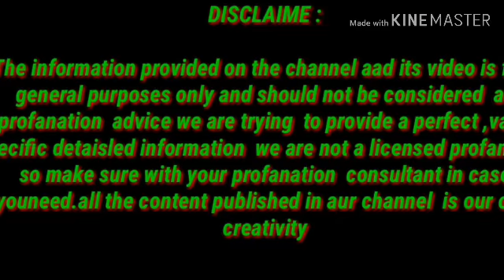सफेद बालों को हमेशा के लिए जड़ काला करें घरेलू उपाय से/Natural Hair Black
इस वीडियो में बताई गया नुस्खा बहुत अच्छा है बहुत कारगर नुस्खा है आप जरूर ट्राई करें  आपके बाल लंबे, काले, घने, मुलायम, और मजबूत हो जायेगे आपके बाल बहुत अच्छे हो जाएंगे तो इसे आप जरूर ट्राई करें

बालों की मजबूती
balo ki malish kaise hoti hai
balo ki masaj
balo ki massage kaise kiya jata hai
बालों को लम्बा कैसे करें
बालों को लम्बा करने का घरेलू नुस्खा
बालो को लम्बा करने का आसान तरीका

5 मिनट में काले होठों को गुलाबी और सुंदर बनाएं